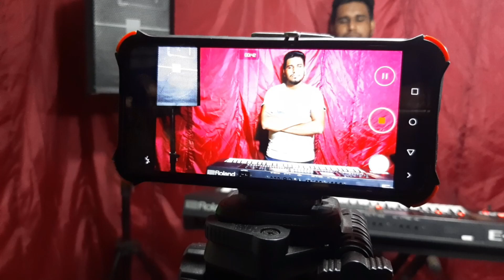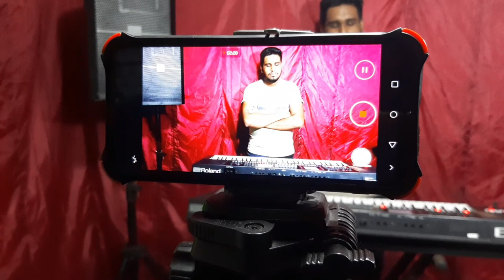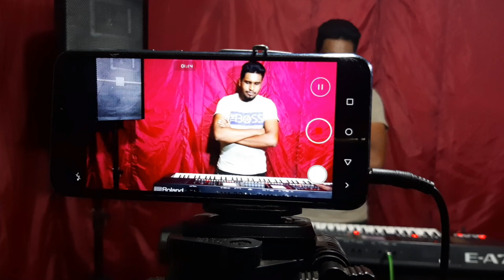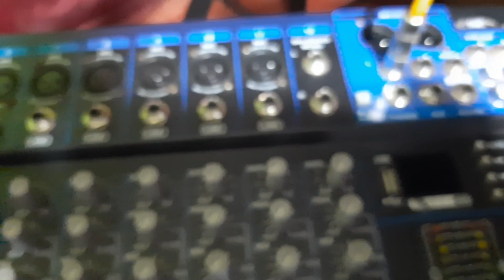Use I Rig And Record Audio Correctly (Mobile,Dekstop,Laptop) - Sinhala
PASi music